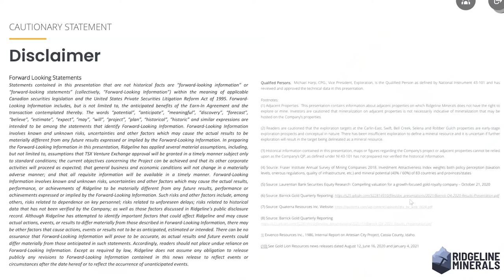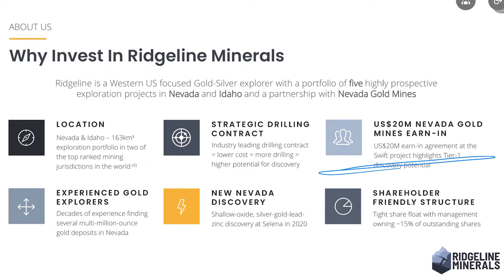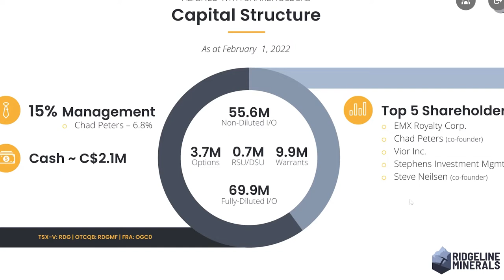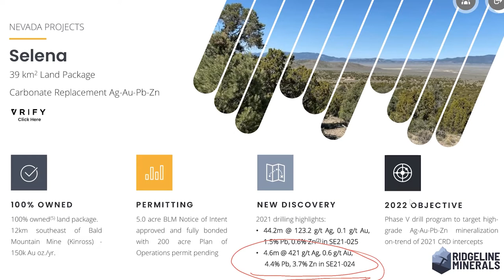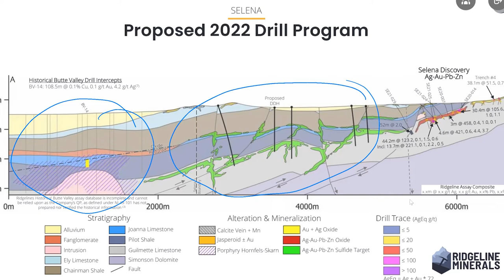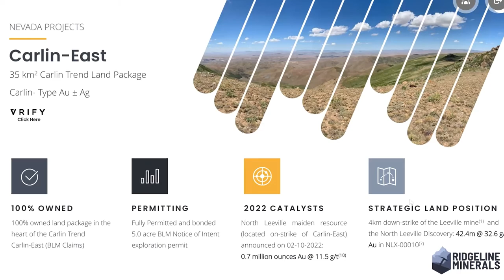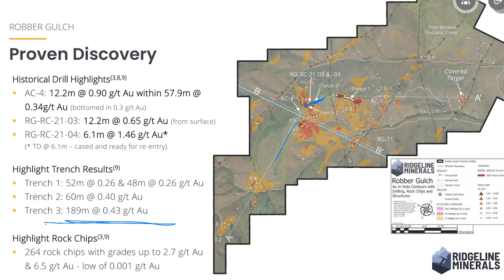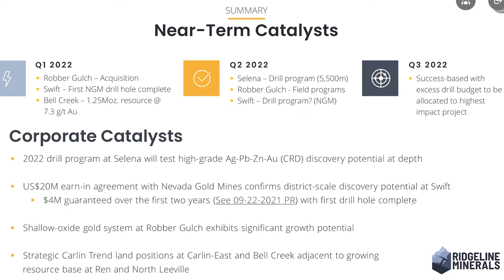Ridgeline Minerals: Exploration Done Differently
SF Online - Session 11 - February 16, 2022 - Ridgeline Minerals: Exploration Done Differently

Chad Peters, CEO of Ridgeline Minerals (TSX-V:RDG), presents the latest on their ~163 km exploration portfolio across five projects in Nevada and Idaho, USA.

UPCOMING EVENTS

SF Online Session 12
April 13, 2022
6am PST / 3pm CET

Deutsche Goldmesse Spring 2022 IN-PERSON in FRANKFURT
May 27-28, 2022

SF Online is a new virtual conference format by Soar Financial Partners. The goal is to introduce investors to interesting companies and relevant and insightful keynote speakers.